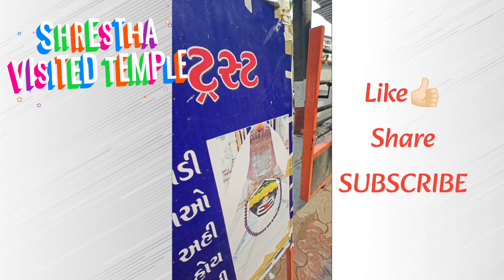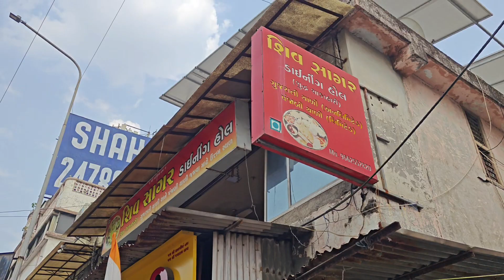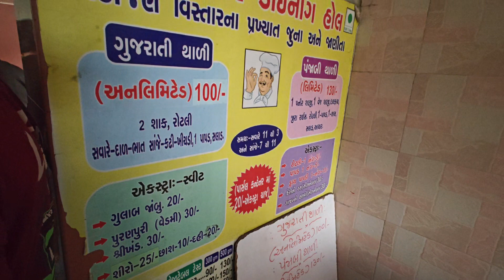Vlog 28 | Aaj khana nahi Mila kahin bhi